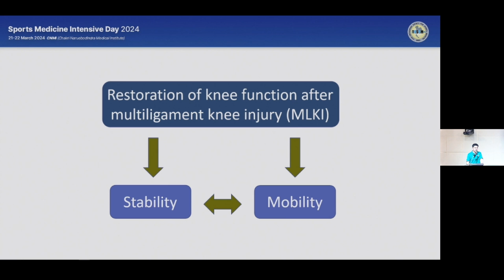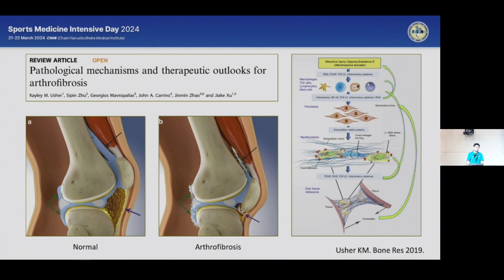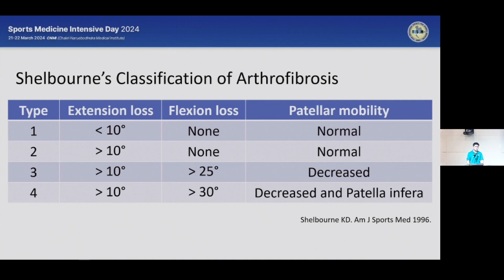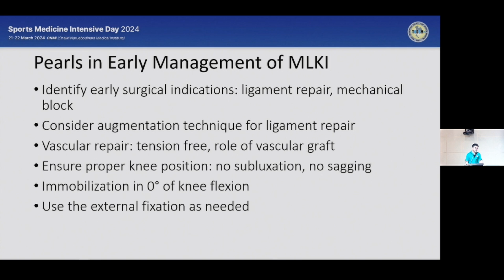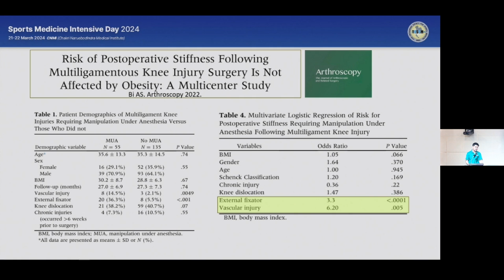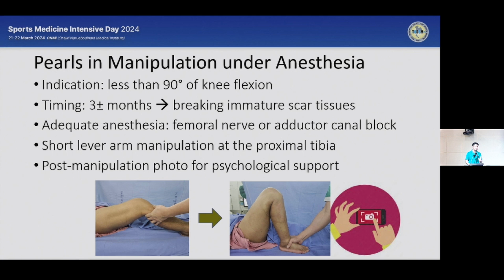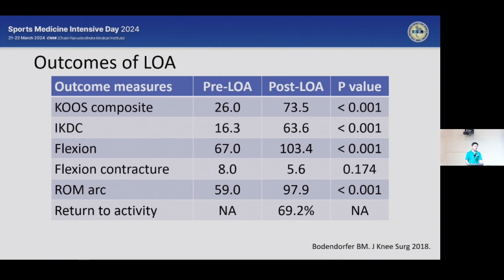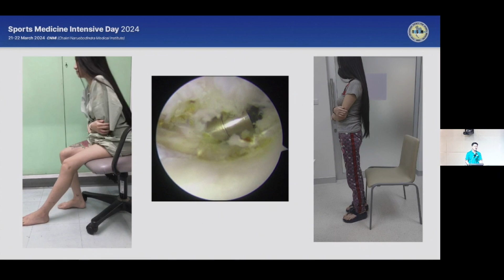Post-operative Arthrofibrosis: Prevention and Treatment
วิทยากร: รศ.นพ.พิสิฏฐ์ เลิศวานิช
โรงพยาบาลศิริราช
SMID 2024
Sports Medicine Intensive day annual meeting
สถาบันการแพทย์จักรีนฤบดินทร์ คณะแพทยศาสตร์โรงพยาบาลรามาธิบดี
วันที่ 21-22 มีนาคม พ.ศ.2567
Day 1 Knee Day: Multiligamentous knee injury

Lecturer: Assoc.prof. Pisit Lertwanich
Siriraj Hospital
SMID (Sports Medicine Intensive day annual meeting) 2024
Chakri Naruebodindra Medical Institute